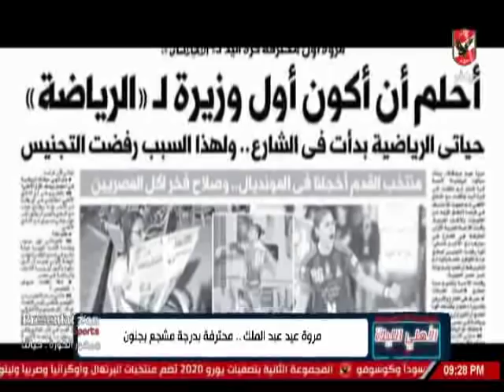مروة عيد عبد الملك تكشف مشوارها مع القلعة الحمراء والاحتراف لـ الاهلى الليلة